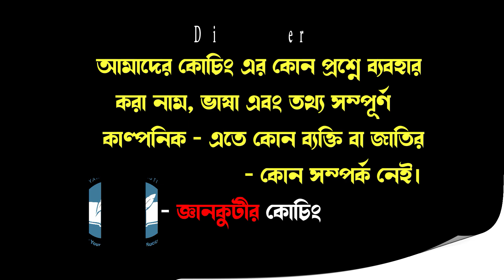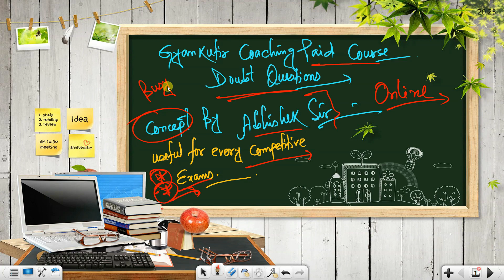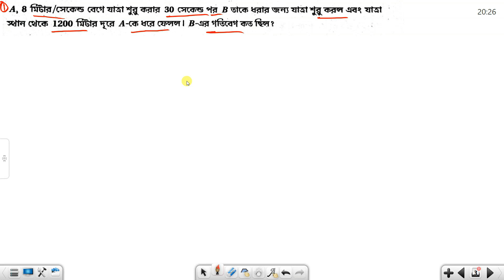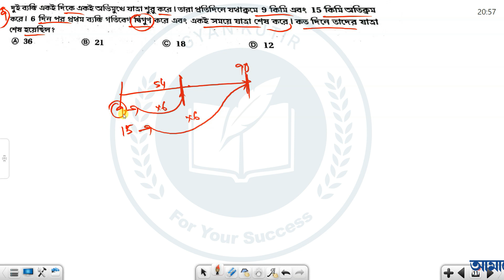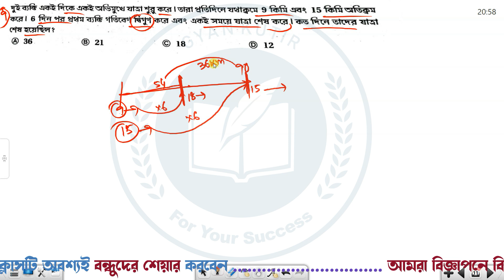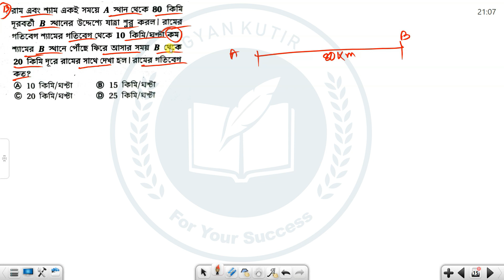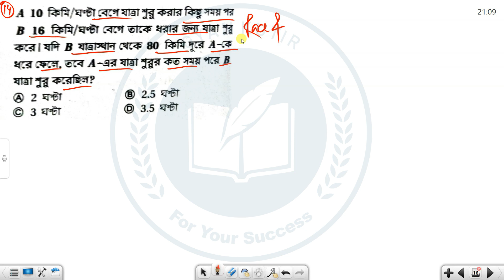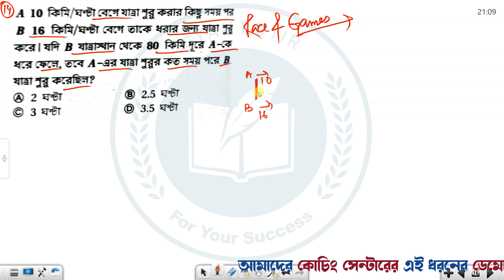( প্রতিযোগিতা প্রশ্ন ) Race And Games Concept By Abhishek Sir | Shortcut Easy Tricks | KP Constable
( প্রতিযোগিতা প্রশ্ন ), Race And Games Concept By Abhishek Sir, Shortcut Easy Tricks, KP Constable 2022
বর্তমান সময়ে চাকরি পেতে অংককেই হাতিয়ার করতে হয়। অংকে দুর্বল হলে চাকরির পরীক্ষায় অনেকটাই পিছিয়ে পড়তে হয়। আর তাই এই ক্লাসটিতে বোঝানোর চেষ্টা করা হল যে অতি দুর্বল ছেলেমেয়েরাও অংককে হাতিয়ার করতে পারে এবং তারাও কিভাবে পারদর্শী হয়ে উঠতে পারে। আমাদের প্রচুর অংকের ভীতি কাঁটিয়ে সফল হওয়া ছেলেমেয়ে তারই উদাহরণ।

WBPSC, WB POLICE, Kolkata Police, CLERK, RAILWAY ( TECH / NON-TECH ), COURT ETC.

ABOUT-we recommended demo classes to students for free guidance for any competitive exams through this channel.